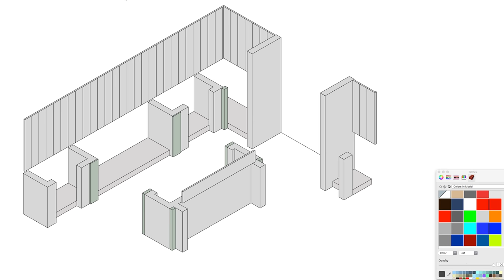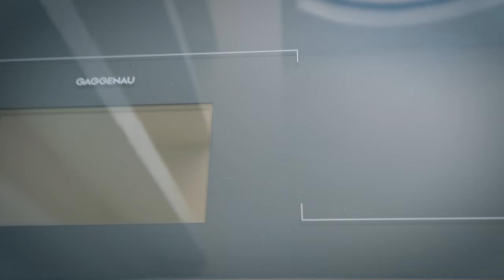Кухня строительным методом в 5 раз дешевле - Как это сделано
Показан принцип, узлы и детали. Это не финал.